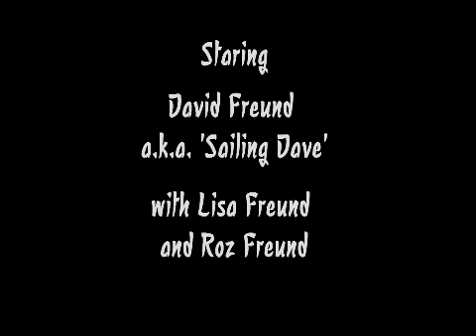Swimming With The Freunds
Some good pointless nostalgia from 1979. Filmed on Super 8 with an Argus Cosina movie camera. A whale of a good time!!